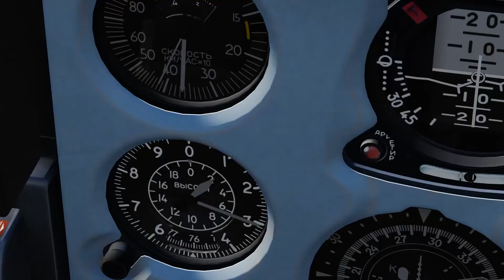L-39ZA ✈ Sirjan Landing │ Backup runway │ Molambe Red